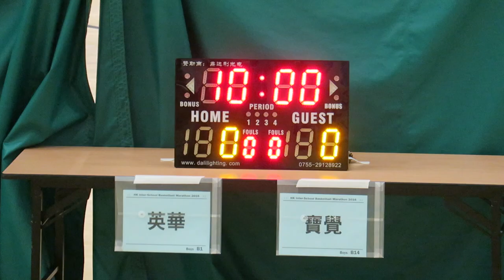英華vs寶覺(2016.7.8.學界籃球馬拉松~男子32強)精華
2016.7.8. 港灣道體育館 10:45 英華(黑) 20 : 27 寶覺(紫)